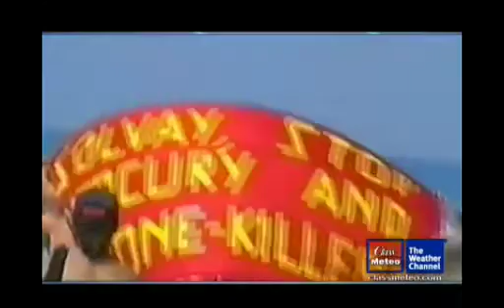Falsi caraibi a Rosignano Solvay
Spiagge bianche a causa della soda...quali altri inquinanti sono contenuti in mare? guarda il video originale su